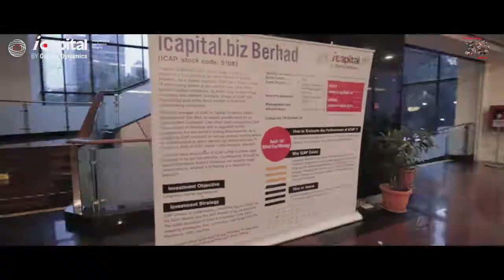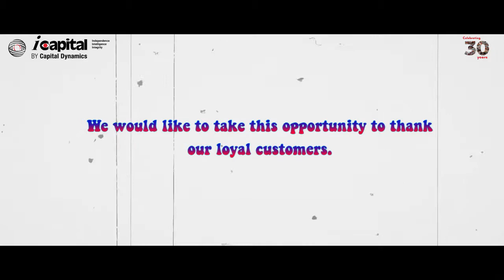Capital Dynamics’ 30th Anniversary Appreciation Concert , 13th April 2019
About Capital Dynamics

Capital Dynamics is the first Asian-owned global fund manager and investment adviser. From its humble beginnings in 1989 as Malaysia’s first independent investment adviser, Capital Dynamics, led by its founder and managing director Tan Teng Boo, has grown impressively.

The group now operates from Singapore, Sydney, Hong Kong and Kuala Lumpur under the purview of the Monetary Authority of Singapore, the Australian Securities and Investment Commission, the Securities and Futures Commission of Hong Kong and the Securities Commission of Malaysia. Capital Dynamics has recently set up office in Shanghai.

Capital Dynamics’ flagship product, i Capital, has expanded from its highly respected weekly investment report to include a top- quality investment portal and i-Capital application, and a family of equity funds that has consistently and handsomely beaten the benchmark market indices.